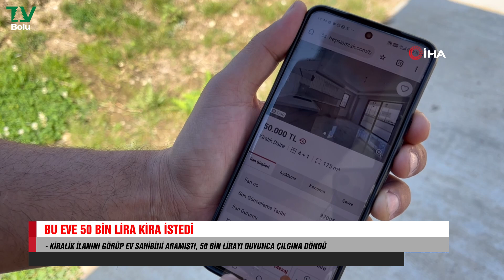BOLU'DA KİRALIK DAİREYE 50 BİN TL İSTEDİ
Bolu'da evine 50 bin lira kira isteyen vatandaş, sosyal medyada gündem oldu. Fiyatın normal olduğunu savunan ev sahibi, "Eşyalı değil, garajı büyük. 42 metrekare garajı var. Emlakçı 'O fiyata tutulur' dedi. Bende öyle yazdım" ifadelerini kullandı. Ev sahibine tepki gösteren vatandaş ise "Yazıklar olsun. Allah bu milleti sizin elinize düşürmesin" dedi.

TV Bolu olarak Bolu ve ilçeleri başta olmak üzere Batı Karadeniz ve tüm Türkiye'den derlediğimiz haberlerle siz değerli izleyicilerimizin karşısındayız...